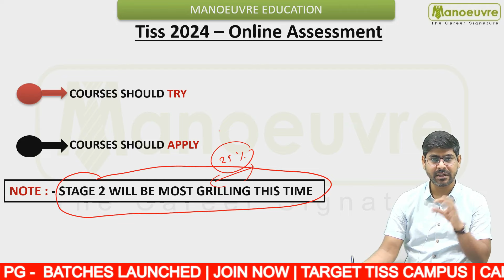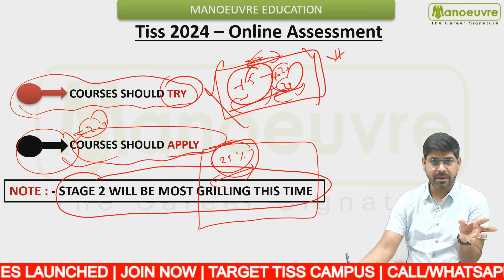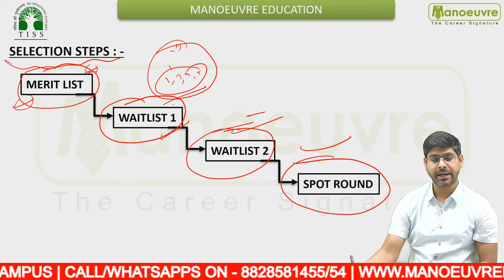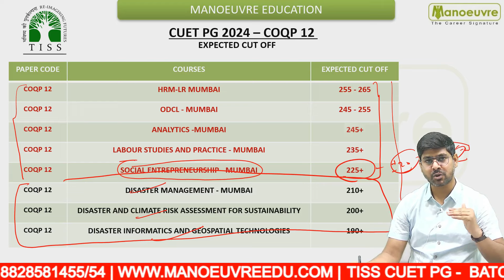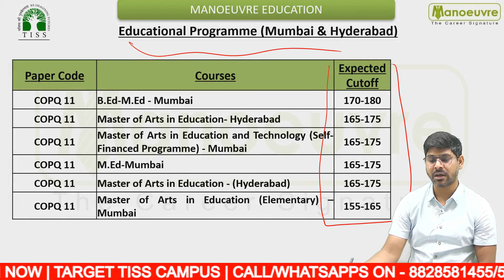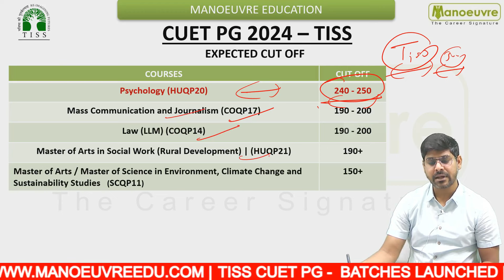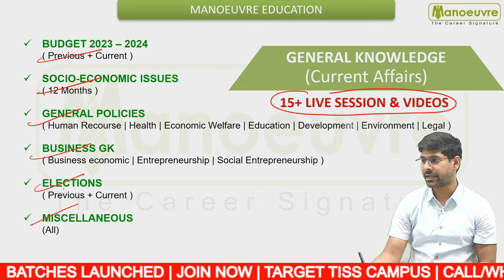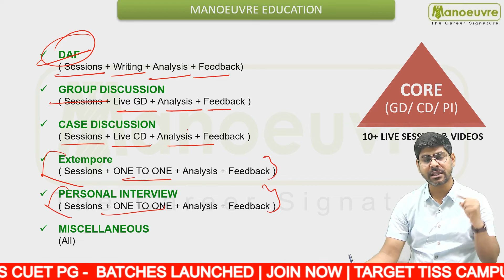TISS CUET PG 2024 Score Is Less Than 200 | Can I Get Admission? | Courses To Target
📍TISS 2024 Online Assessment Preparation - Program Launched!!

📍TISS 2024 Aspirants - Join Our WhatsApp Group To Gear Up for Stage 2 of the Selection Process - (OGD/OCD) | (OPI) | Extempore - Complete Preparation

👉Follow The Link For TISS 2024 - ONLINE ASSESSMENT (LIVE SESSION + RECORDED VIDEOS + DAF + INTERVIEW + ANALYSIS + HOT TOPICS + GK) (ONE COURSE)

👉Follow The Link For TISS 2024 - ONLINE ASSESSMENT (LIVE SESSION + RECORDED VIDEOS + DAF + INTERVIEW + ANALYSIS + HOT TOPICS + GK) (TWO COURSES)

👉Follow The Link For TISS 2024 - ONLINE ASSESSMENT (LIVE SESSION + RECORDED VIDEOS + DAF + INTERVIEW + ANALYSIS + HOT TOPICS + GK) (THREE COURSES)

👉Follow Us For Prep. Strategies, Updates, Admission Process, Top Colleges & More

Call/WhatsApp on :
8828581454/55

CLASSROOM COACHING :-
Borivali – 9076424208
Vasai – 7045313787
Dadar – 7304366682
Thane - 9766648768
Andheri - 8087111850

Manoeuvre Education

TISS CHANNEL

cuet pg result out
tiss hrm lr
tiss HR
tiss online assessment preparation